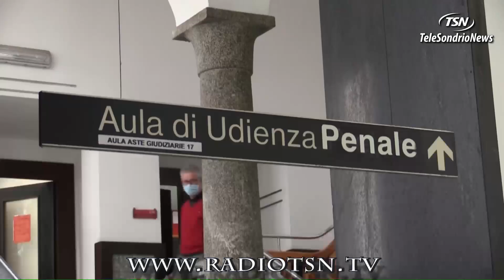Tg Martedì 06.06.2023